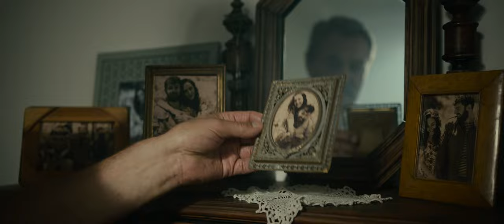It's Spring... (movie): Alexander Khachatryan / official trailer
The film is inspired by true events of four-day war in April of 2016.  “It’s Spring…” (Գարուն ա...), depicts paternal relationships spanning three generations and their conflicting ideologies on life.  The grandfather, Aram, is a seasoned soldier, a former General who has devoted his entire life to creating and preserving a government for his country.  His son, Gnel, is a businessman who to this day cannot forgive his father for putting country above family.   Grandson, Levon, is a talented musician  who is inspired by his grandfather's ideology.  However, in the life of our hero his future and his sense of duty for his country collide creating the film's main conflict.

The unexpected war in Armenia disturbs the peace in the relationships between the three generations.  In this film we witness a tragedy of a nation through one family's story...

Staring:  Alexander Khachatryan, Levon Hakhverdyan, Armen Margaryan, Marjan Avetisyan, Yeva Zohrabyan, Shant Hovhannisyan, Alis Kaplanjyan, Toomaj Danesh-Behzadi

Composer:  Arman Albert
Costume Designer : Narine Sahakyan
Production Designer: Tigran Asaturov
Make up Artist: Dianna Aghajanyan
Edited by: Michael Torgomyan
Director of Photography: Suren Tadevosyan
Screenplay by: Haroutun Ghukasyan
Produced by: Alexander Khachatryan
Directed by: Roman Mousheghyan